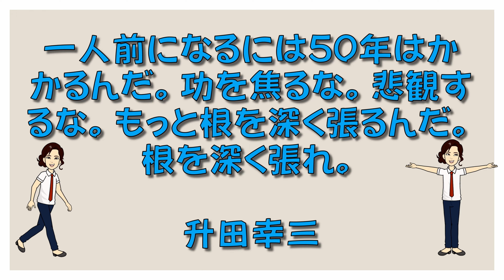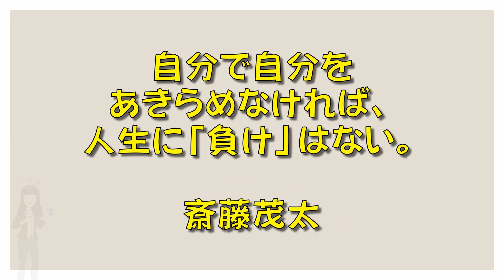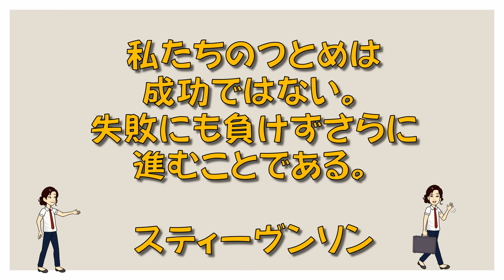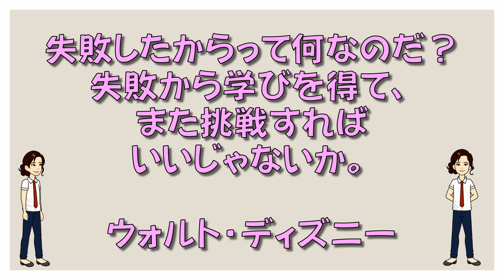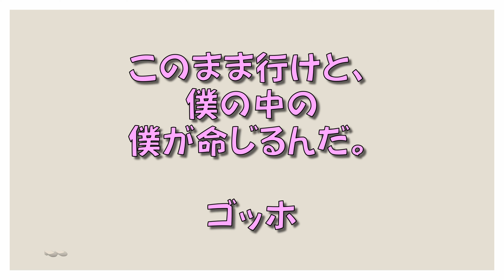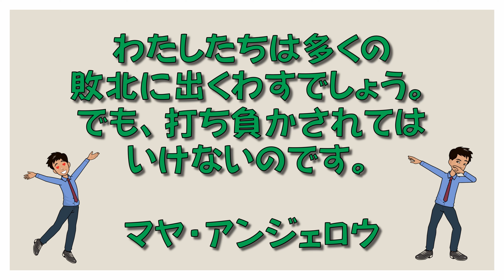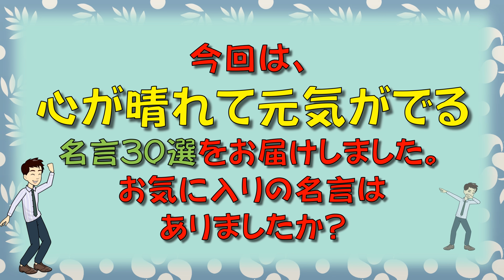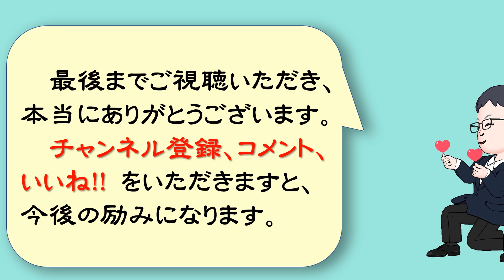【名言】心が晴れて元気がでる名言30選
今回は、心が晴れて元気がでる名言30選をお届けします。
「心が晴れて元気がでる名言」には、
・一人前になるには50年はかかるんだ。功を焦るな。悲観するな。もっと
　根を深く張るんだ。根を深く張れ。
　升田幸三
・必要なことはただ一つ、できると信じることだ。
　アンソニー・ロビンズ
・うしろをふり向く必要はない。あなたの前にはいくらでも道があるのだか
　ら。
　魯迅
・神様は私たちに成功してほしいなんて思っていません。ただ、挑戦するこ
　とを望んでいるだけよ。
　マザー・テレサ
・人を信じよ、しかし、その百倍も自らを信じよ。

今一番見てほしい厳選動画８選